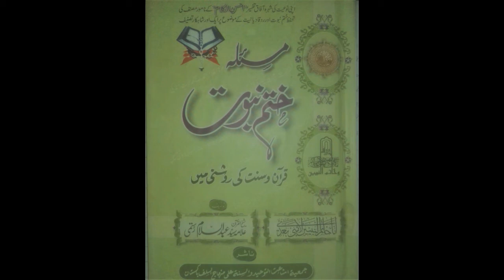شيخ القرآن والحديث سيدعبدالسلام رستمي رحمه الله موضوع تحفظ ختم نبوة#2